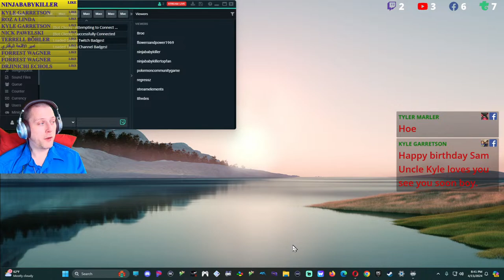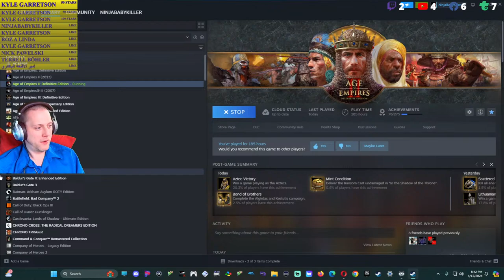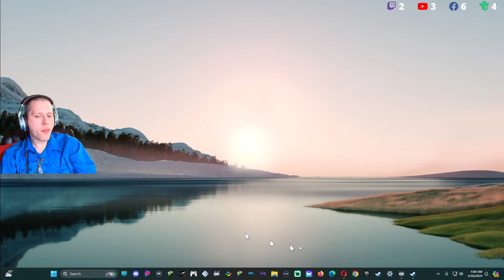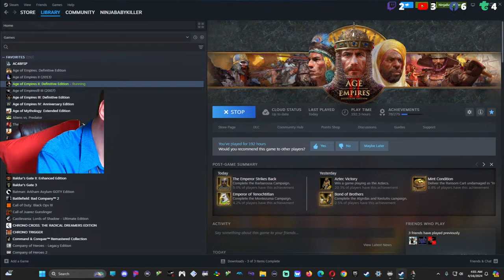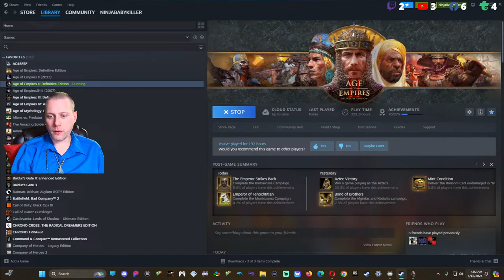Age of Empires 2 Mayans and Lithuania N Sleep Stream Let's Gooo!!!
This Stream is rated M for Mehhhhh Seeee. Happy Maniac Monday!
NinjaBabyKiller went live!  . Come hang with us!   Tune into your daily dose of laughs and fun!   All rights to the Intro/Outro song are NinjaBabyKillers but Kenny's Mind is the producer and was paid.  All rights to the Intro/Outro video go to NinjaBabyKilller the producer was TheArrowStream who was paid.
Check us out at NinjaBabykiller